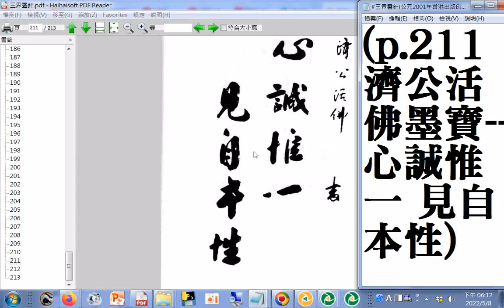p 211#濟公活佛墨寶--心誠惟一，見自本性#三界靈針(公元2001年香港出版印行，提到天佛院p.187--195，p.195右閣內院，p.199紫陽關觀閱因果，p.207無極聖殿)